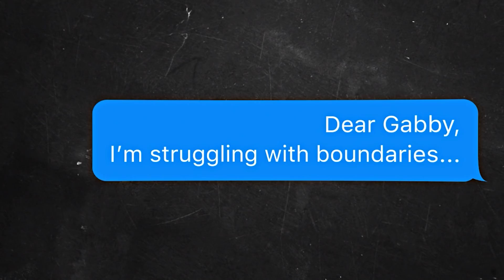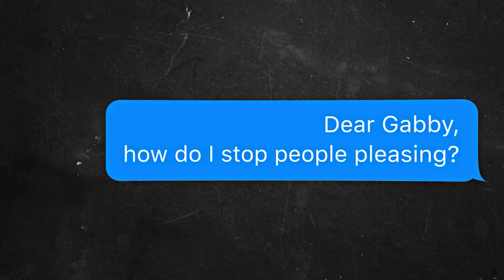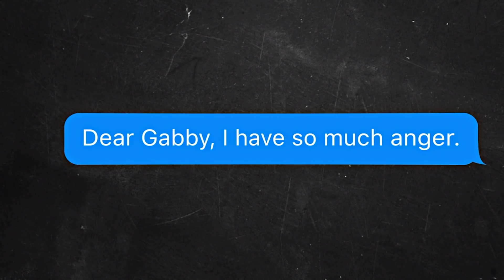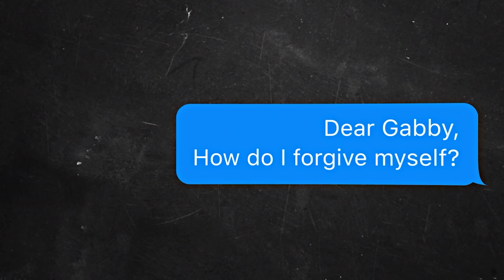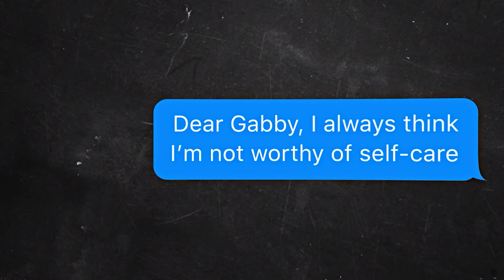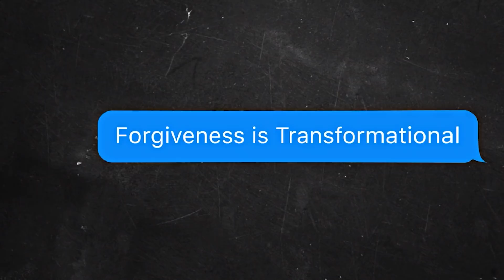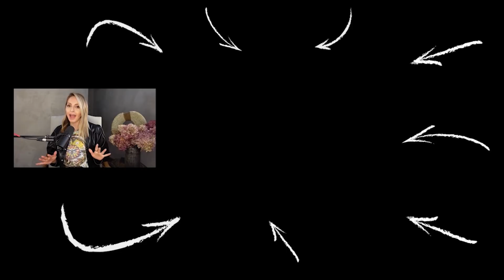5 Steps to FORGIVE and Heal Relationships — Gabby Bernstein, Dear Gabby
5 Steps to Forgiveness and Successful Relationships

Are you having a hard time forgiving someone (or yourself)? Forgiveness can often feel impossible. Well, my friend, the struggle ends today! In this episode I offer five steps to forgiveness. Follow my guidance and learn how easy forgiveness really is. What you’ll appreciate most is how simple the path is. Press play and learn two spiritual practices for clearing negative energy, how to stop pleasing people, and the exact methods I use to forgive others and myself.

To get more tapping meditations and exclusive content, join the Miracle Membership!
Join the conversation by commenting below!
For more than 15 years, Gabby Bernstein has been transforming lives—including her own. The #1 New York Times bestselling author, and Oprah named “New Thought leader” has penned eight books, including The Universe Has Your Back and Super Attractor. She started by hosting intimate conversations with 20 people in her New York City apartment; now Gabby has grown into speaking to tens of thousands in sold-out venues throughout the world.

Gabby was featured on Oprah’s SuperSoul Sunday, SuperSoul Sessions, and her SuperSoul Conversations podcast. The Oprah Winfrey Network chose Gabby to be part of the SuperSoul 100, a dynamic group of trailblazers whose vision and life’s work are bringing a higher level of consciousness to the world. The New York Times identified Gabby as “a new role model.”  She co-hosted the Guinness World Records’ largest guided meditation with Deepak Chopra, and appears regularly as an expert on Today and Good Morning America, among other media outlets. Gabby connects with her community through her books, her Miracle Membership, the Spirit Junkie app, social media, podcasts, master classes, digital workshops, e-courses, and live events. To learn more and experience it yourself, visit gabbybernstein.com.

New to me? Start here!